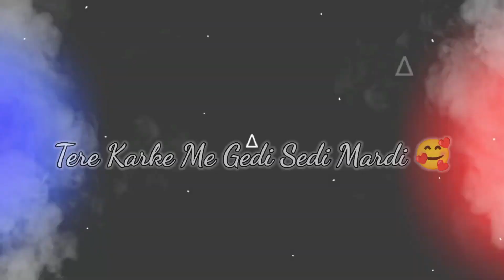8 Vaje Baani Sandhu Song Status | 8 Vaje Baani Sandhu New Song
8 Vaje Baani Sandhu Song Status | 8 Vaje Baani Sandhu Status | 8 Vaje Baani Sandhu New Song

8 baje baani sandhu song
8 baje baani sandhu song status
8 baje baani sandhu song lyrics status
8 baje baani sandhu song WhatsApp status
8 baje baani sandhu new song
8 baje baani sandhu song reaction